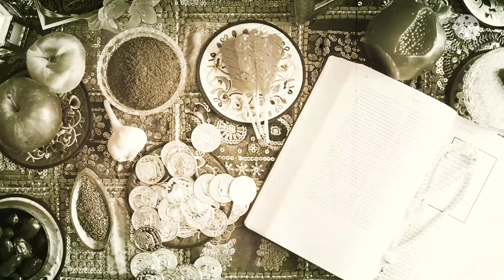வியாபாரத்தில் நஷ்டமா? அப்ப இதை பாருங்கள்| Motivational talk| ஷெய்க் முஜாஹித் இப்ன் ரஜீன்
இந்த வீடியோக்களில் நபி ﷺ அவர்களுக்கோ மற்ற நபிமார்களுக்கோ,  ஸஹாபாக்களுக்கோ ஒருபோதும் உருவங்கள் கற்பிப்பதில்லை. மற்ற உருவங்களையோ கதாப்பாத்திரங்களையோ பார்வையாளர்கள் ஒரு பின்னணி காட்சியாக மட்டுமே எடுத்து கொள்ளவும்.

Assalamu alaikum varahmathullahi va barakaathuhu.

Hey folks, I would like to thank you for stopping by my "no-fancy-just-another" channel and giving my videos a chance. The purpose of this channel is to inspire and get inspired through Islamic content upon salafiyyah in english & tamil for dawah, Islaah & naseeha. I'm an islamic studies graduate and an aspiring haafizah! I try to be around spiritual people and that just improves my life. Share the khair and get rewarded too! Maa salaamah.

Love,

Pearls.of.naseeha